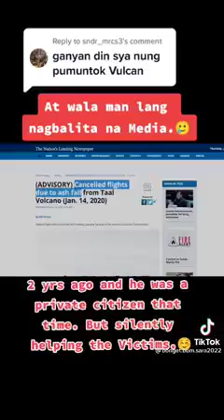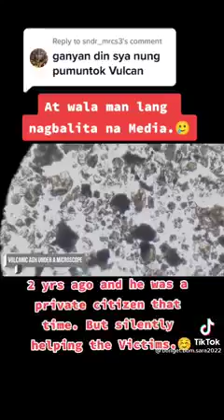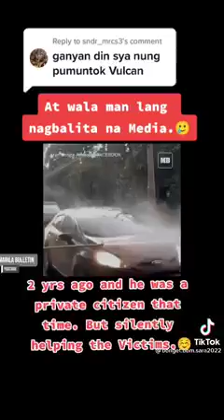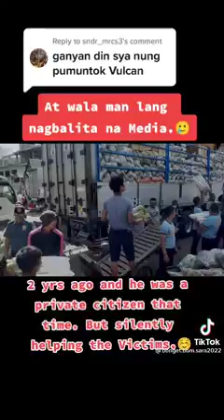BBM SARA lang sa 2022